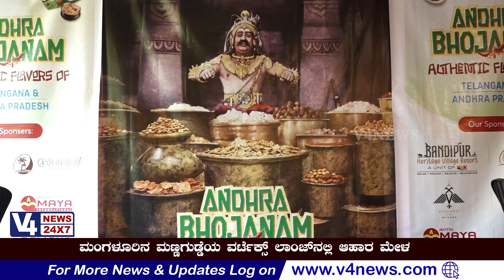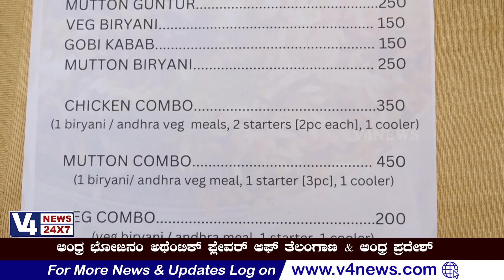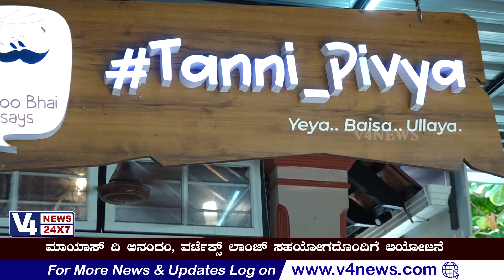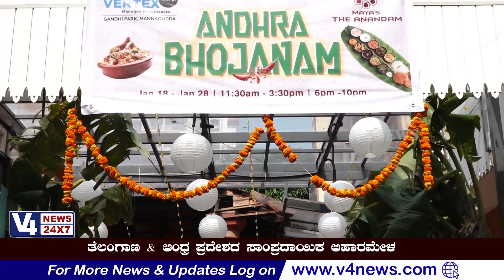Vertex Lounge, Mannagudda, Mangalore || Andhra Bhojanam from Jan 18th to Jan 28th